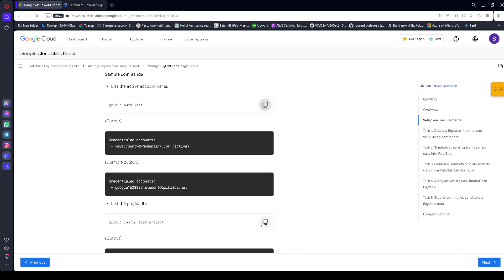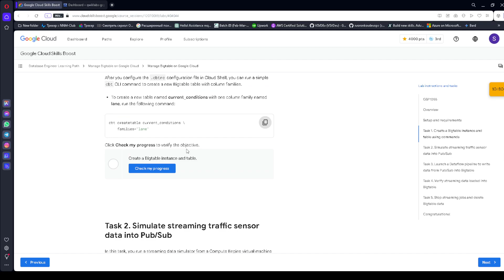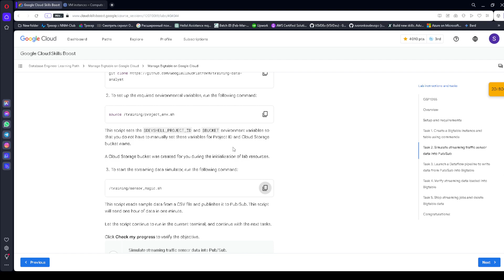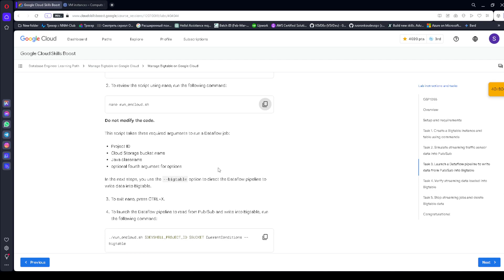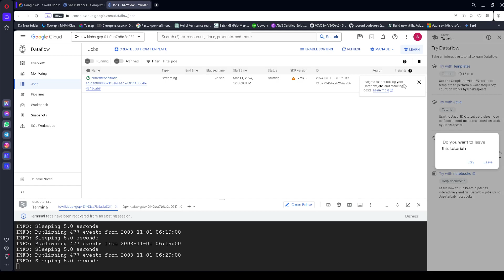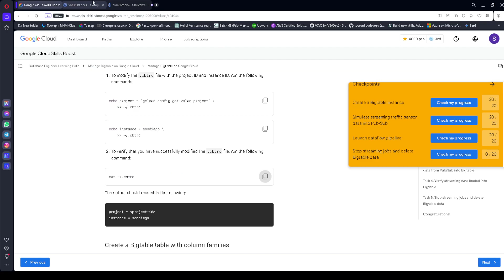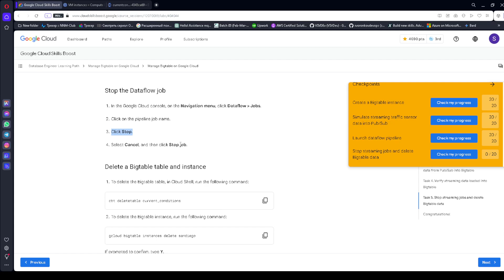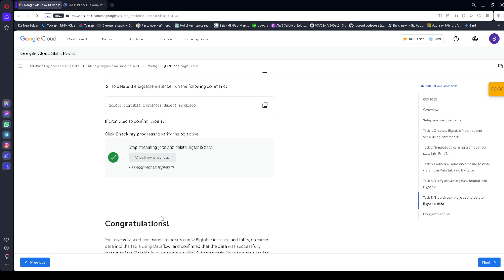GCP Streaming Data to Bigtable GSP1055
00:00 start
01:00 Task 1. Create a Bigtable instance and table using commands
02:10 Task 2. Simulate streaming traffic sensor data into Pub/Sub
04:10 Task 3. Launch a Dataflow pipeline to write data from Pub/Sub into Bigtable
06:38 Task 4. Verify streaming data loaded into Bigtable
08:12 Task 5. Stop streaming jobs and delete Bigtable data